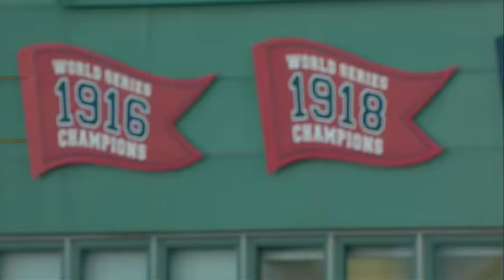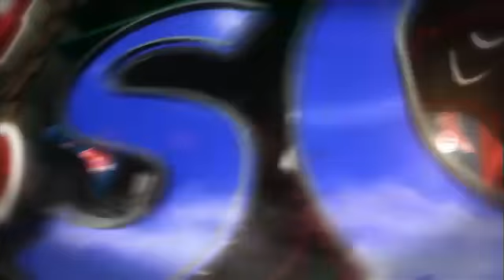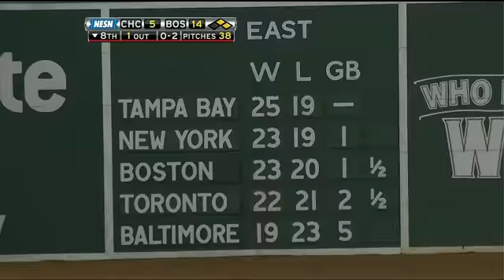CHN AT BOS - May 20, 2011